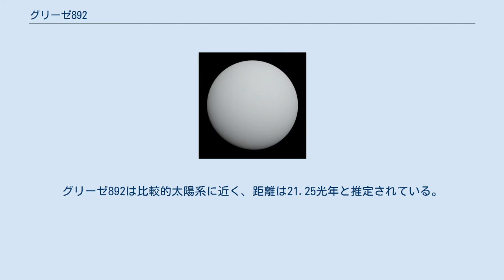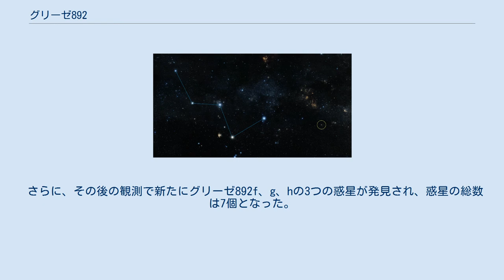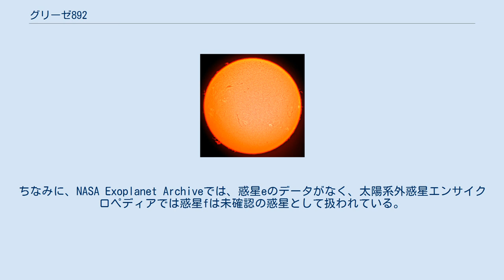グリーゼ892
グリーゼ892(Gliese 892)は、カシオペヤ座にある主系列星である。
HR 8832やHD 219134とも呼ばれる。
太陽よりも小さくて光度が低いスペクトル型K3Vの恒星であり、橙赤色に輝く。
グリーゼ892は比較的太陽系に近く、距離は21.25光年と推定されている。
この恒星は、裸眼で見える限界に近い視等級である。
 この恒星は、106.6″離れた位置に9.4等級の伴星を伴っている。
 2015年、グリーゼ892に4つの太陽系外惑星が発見された。
そのうちグリーゼ892b(HD 219134 b)は地球のような岩石で構成された岩石惑星であることが確認されている。
またグリーゼ892bは、トランジットを起こすことが確認されていた。
さらに、2017年3月には、その1つ外側を公転しているグリーゼ892cもトランジットを起こす事が確認された。
質量からみてcとdは地球より大きな岩石惑星スーパーアース、一番外側のeはガス惑星の可能性が高い。
 さらに、その後の観測で新たにグリーゼ892f、g、hの3つの惑星が発見され、惑星の総数は7個となった。
これは太陽系外惑星ではケプラー90の8個に次ぐ数であり、7個の惑星を持つ恒星はグリーゼ892以外にはHD 10180とTRAPPIST-1しかない。
ちなみに、NASA Exoplanet Archiveでは、惑星eのデータがなく、太陽系外惑星エンサイクロペディアでは惑星fは未確認の惑星として扱われている。